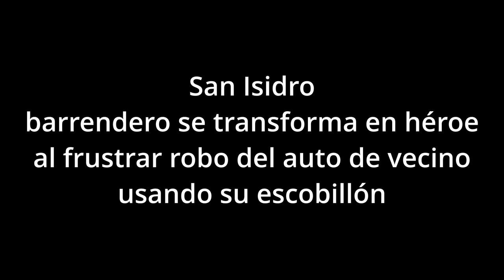San Isidro barrendero se transforma en héroe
Ocurrió en la localidad de Villa Adelina, cuando un hombre fue sorprendido por los delincuentes. El episodio quedó registrado por la cámara de seguridad de una de las viviendas del barrio de la zona norte del conurbano.

Este sábado, un empleado de barrido y limpieza municipal, identificado como Walter Messa, frustró el robo del auto de un vecino de San Isidro a escobazos y el insólito episodio fue registrado por una cámara de seguridad.

El hecho ocurrió cerca de las 9 de la mañana, en la localidad bonaerense de Villa Adelina, en la intersección de las calles Los Plátanos y Martín Rodríguez, cuando dos delincuentes interceptaron a un hombre que estaba por guardar su Volkswagen Golf color azul en el garaje de su casa.

Una vez que la víctima abrió el portón y se dirigió hacia el vehículo, dos delincuentes se abalanzaron sobre el vehículo y cerraron las puertas del auto, frente a su dueño, que intentó detenerlos, pero retrocedió ante la amenaza de uno de los ladrones.

Una breve dificultad del delincuente, que se sentó del lado del conductor para arrancar el auto, le dio el tiempo suficiente al barrendero, vestido con campera verde y pantalón gris, para llegar a la escena con su escoba en alto. En ese momento, Messa golpeó a los asaltantes con el elemento de limpieza hasta que resolvieron escapar corriendo.

“Policía, policía”, se escuchó gritar a algunos testigos que seguían la secuencia. En ese momento, otro vehículo que pasó por la calle colaboró con el barrendero. Al notar lo que sucedía, el conductor dio marcha atrás y golpeó al segundo ladrón. El impacto lo lanzó al suelo, aunque se levantó y continuó su carrera. Para ese entonces, Messa ya había salido tras su cómplice.

Fuentes del caso indicaron que uno de los delincuentes fue detenido. Además, detallaron que el barrendero trabaja en la Plaza Almirante Brown, ubicada en Independencia y Los Plátanos. Antes, había formado parte de la patrulla municipal. Tras el hecho, habló con el intendente Ramón Lanús, quien le agradeció por la acción.

Días atrás, Lanús encabezó el acto de egreso de 55 nuevos agentes de la patrulla municipal. “Ellos se desempeñarán activamente en la vía pública, recorriendo los diferentes barrios y realizando tareas de prevención”, anunció el jefe comunal.

San Isidro cuenta con 1.293 cámaras distribuidas por todas las localidades del distrito, 46 motos y 90 móviles – blindados, con GPS y conectados al Centro de Operaciones Municipal. Datos de la nueva gestión aseguran que aumentaron un 45% las personas detenidas (de 305 a 446) y bajó un 42% el robo de autos (de 86 a 49). Por último, el intendente busca fortalecer el programa “Ojos en Alerta” para que los vecinos puedan denunciar acciones sospechosas y delitos por WhatsApp.

Otrohecho de inseguridad insólito ocurrió el 12 de marzo, cuando los gritos desgarradores de César Daniel Candia, alias “Chula”, llamaron la atención de los vecinos de Martínez. Varios se acercaron a la vivienda, luego de constatar que no había peligro, y descubrieron al ladrón que colgaba de la reja de hierro de unos dos metros de altura, mientras se sostenía de un caño de la medianera, sin una de sus zapatillas. El delincuente se había resbalado por la lluvia y quedó incrustado en la reja de la propiedad.

“Chula”, vestido con un buzo rojo, bermuda de jean y gorrita azul, estaba enganchado con su pierna derecha de uno de los barrotes. Al sitio llegó personal de Bomberos que asistió al hombre y logró desengancharlo de la reja. Luego, fue arrestado y trasladado al Hospital Central de San Isidro, donde recibió atención médica y se recupera.